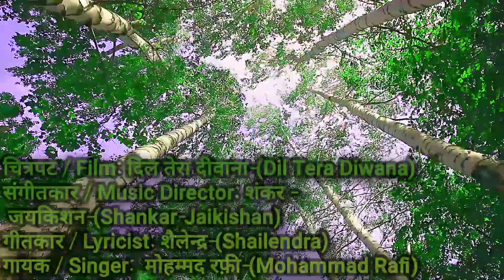Mujhe kitna pyar hai tumse | Mala sinha Shammi kapoor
Greetings..
गाना / Title: मुझे कितना प्यार है तुमसे - Mujhe Kitna Pyaar Hai Tumse

चित्रपट / Film: दिल तेरा दीवाना-(Dil Tera Diwana)

संगीतकार / Music Director: शंकर - जयकिशन-(Shankar-Jaikishan)

गीतकार / Lyricist: शैलेन्द्र-(Shailendra)

गायक / Singer(s): लता मंगेशकर-(Lata Mangeshkar),  मोहम्मद रफ़ी-(Mohammad Rafi)

More Songs Down Here
THANKYOU ONCE AGAIN🙏